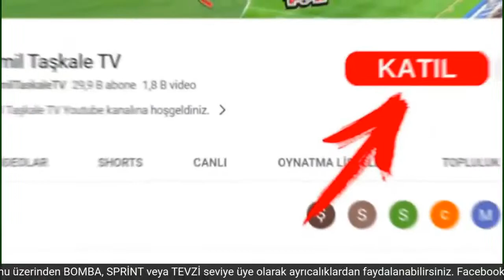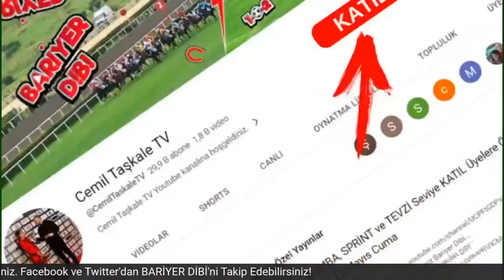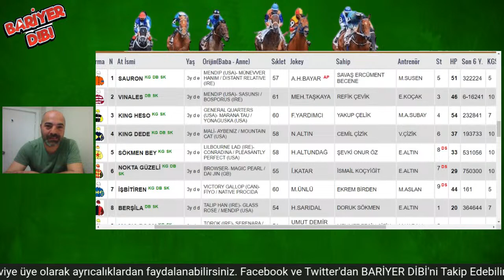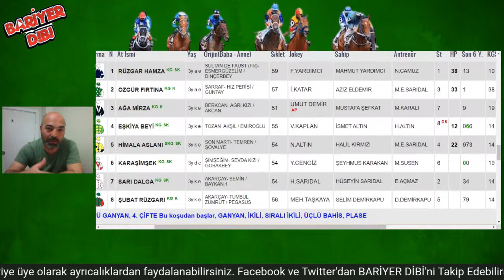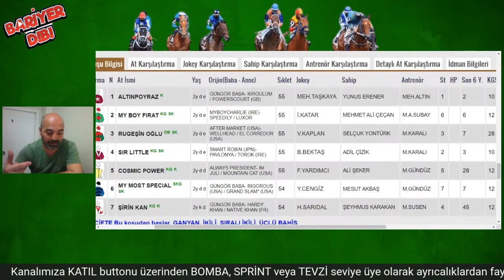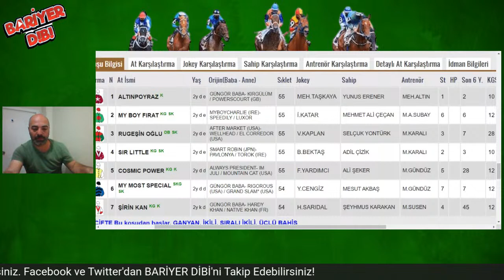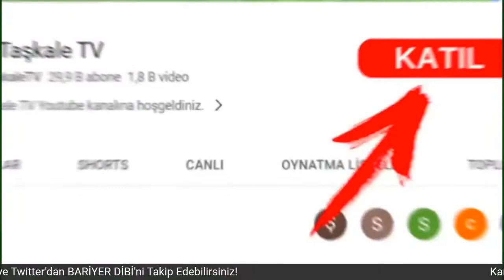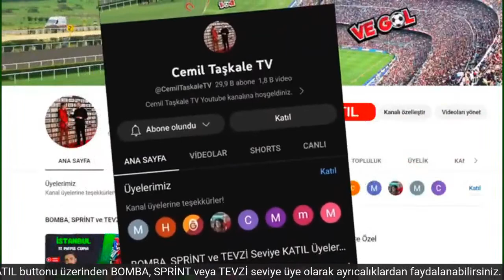🔴DİYARBAKIR / Canlı Yayın / Bariyer Dibi / 20 Mayıs 2023 Cumartesi (Tekrar Yayın)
Kanalımıza destek olmak için KATIL'ın;

Haftanın bazı günleri canlı yayın olarak gerçekleştirdiğimiz Bariyer Dibi programımızda, birbirinden değerli yarış yorumcularının günün koşuları ile ilgili detaylı yorumlarına, tahmin ve şablonlarına erişebilirsiniz. Soru ve mesajlarınız ile canlı yayına katılabilirsiniz.

Şanlıurfa Hipodromu, Diyarbakır Hipodromu, Elazığ Hipodromu, Antalya Hipodromu, Sonuç, At Yarışı Sonuçları, At Yarışı Tahminleri, 20 Mayıs 2023 Cumartesi.